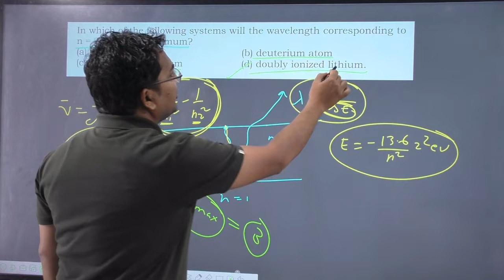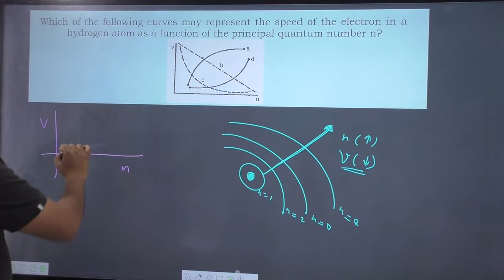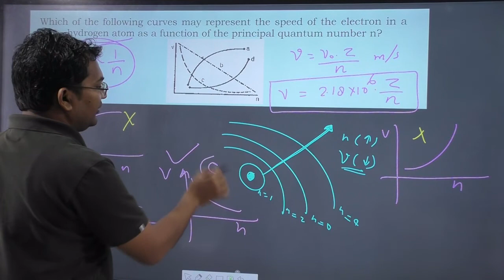Which of the following curves may represent the speed of the electron in a hydrogen atom as a